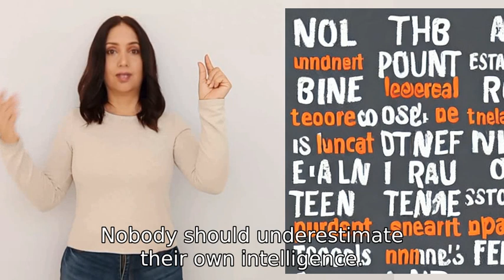What makes you roll your eyes every time you hear it?